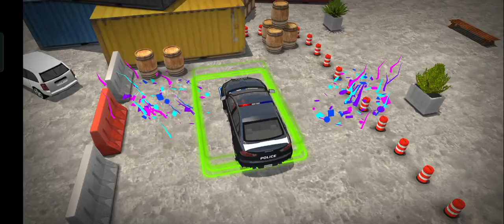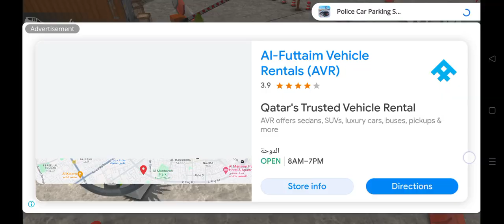Police car parking game